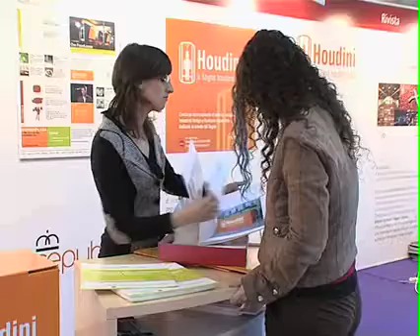Stand Gruppo Quid - Designrepublic.it al SaieDue 2007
Presentazione delle riviste Quid e della community per architetti Designrepublic.it